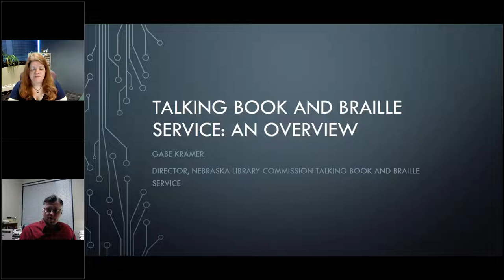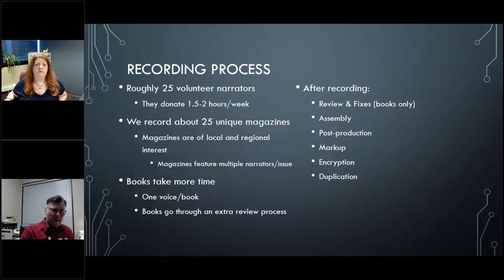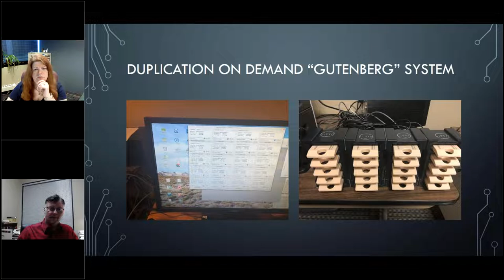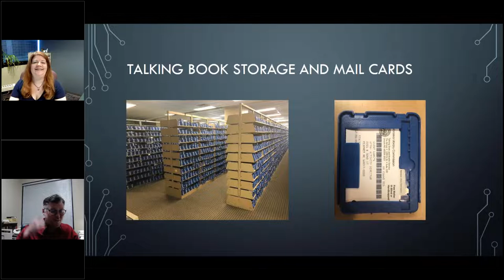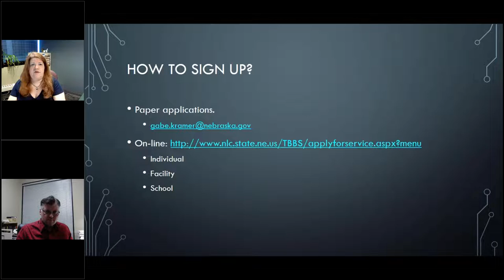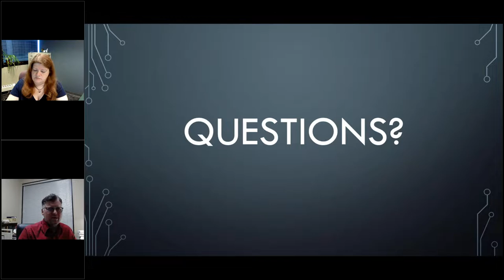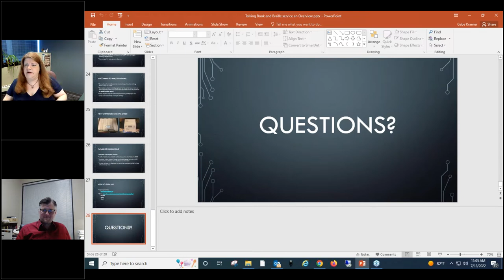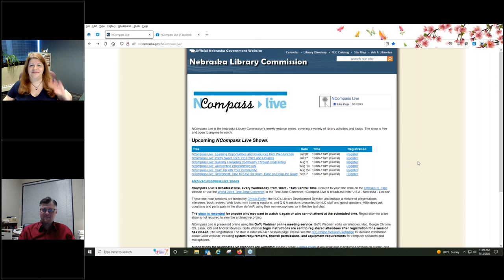NCompass Live: Talking Book and Braille Service: Continuously Evolving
Join Gabe Kramer, Director of the Nebraska Library Commission's Talking Book & Braille Service, to learn about the free audiobooks, audio magazines, and Braille available through the TBBS to individuals with a visual or physical condition, or a reading disability which limits use of regular print. We will take a look at the past, present, and future of the talking book program’s technology and services.